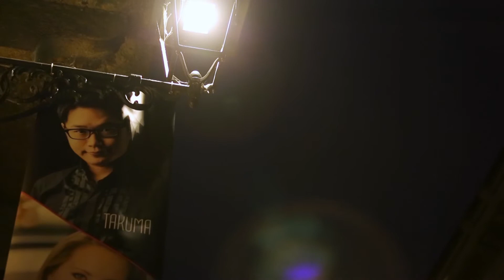Viotti70 - La finale (seconda parte)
Il talk show e le premiazioni della finale della settantesima edizione del concorso internazionale di pianoforte "Gian Battista Viotti" - Teatro civico Vercelli - 19 Novembre 2019.